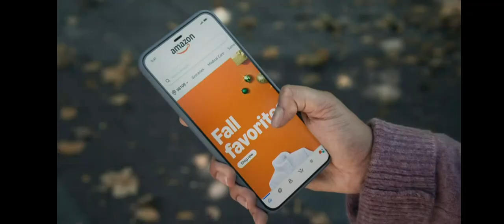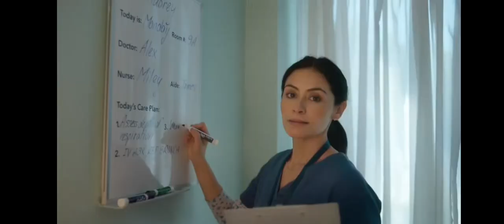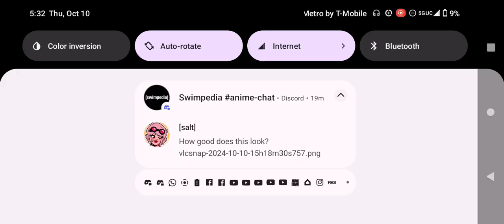Adult Swim Checkerdpast Commercial Break Thursday October 10 2024